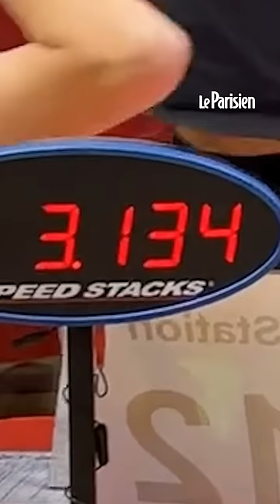Nouveau record du monde du Rubik's Cube en 3 secondes !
Nouveau record du monde : un Rubik's Cube résolu en... à peine plus de trois secondes. C'est l'exploit réalisé par Max Park, déjà détenteur de plusieurs records mondiaux dans la discipline.